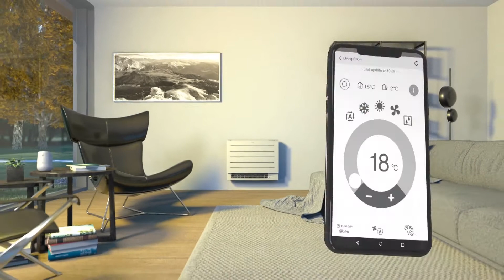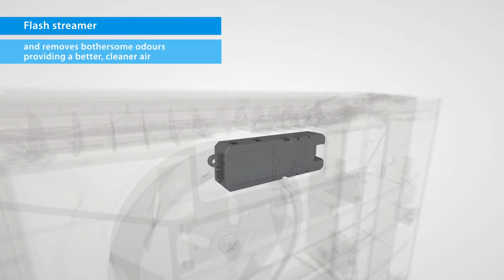Daikin Perfera floor standing unit - Pure Electric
Daikin Perfera floor standing unit
Seasonal efficiency values up to A++ in heating, resulting in low running costs compared to gas boilers and electric heating
Heat boost quickly heats up your home when starting up your air conditioner. Set temperature is reached 14% faster than a regular air conditioner (pair only)
The floor warming function optimises convection by distributing hot air from the bottom of the unit
The heat plus function provides 30 minutes cosy heating by simulating radiant heat
Using electrons to trigger chemical reactions with air borne particles, the Flash Streamer breaks down allergens such as pollen and fungal allergens and removes bothersome odours providing a better, cleaner air
Excellent contemporary design
Dual air discharge flow for better air distribution
Daikin Residential controller: control your indoor from any location with an app, via your local network or internet.
Quiet operation: down to 19dBA sound pressure level
Combinable with 2 and 3 port multi outdoor units (except 2-3MXM68)